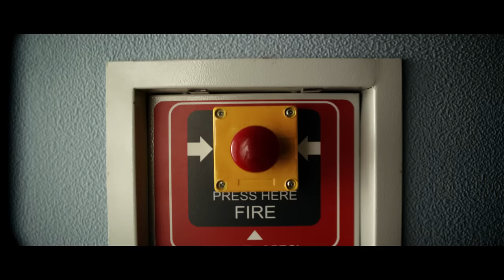Алиса Кожикина — Я не игрушка (Alisa Kozhikina – I Am Not A Toy)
Я не игрушка – Алиса Кожикина

Продюсер и композитор – Михаил Чертищев
Директор – Андрей Григоренко
Режиссеры – братья Чижиковы
Оператор-постановщик – Антон Жабин
Художник-постановщик – Римма Ли
Художник по костюмам – Екатерина Рель
Художник по гриму – Ирина Шубина
Ассистент по реквизиту – Татьяна Артемьева
Цветокоррекция – Дмитрий Корянов
Второй режиссер – Анна Белянкина
Замиститель директора по объектам – Надежда Сендерихина
Фотограф на съемках – Константин Бирюков

Отдельное спасибо: всем Алисятам, принимавшем участие в съёмках;
Нашим музыкантам: Константину Ченцову, Михаилу Тебенькову, Дмитрию Родичеву и Дмитрию Малыгину. Эндрю Шаку, за гитару и комбари. Михаилу Старостину, за роль гитариста-полицейского. Артуру Моисееву, за роль злобного полицейского. Компании «Sky Lake» за предоставление формы; Анастасии Кузьменко и Владлене Осичкиной, за роль учительниц,  Виолетте Вольской, за роль разлучницы, Дарье Семиной, за роль подруги Алисы, Михаилу Кольцову за роль парня и всем кто помогал нам!